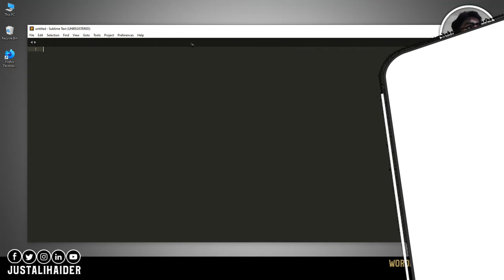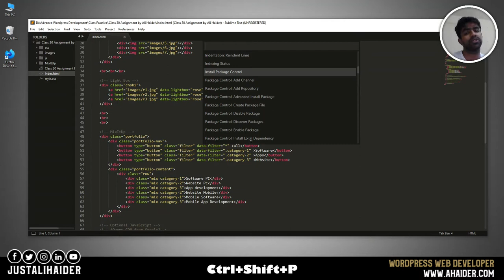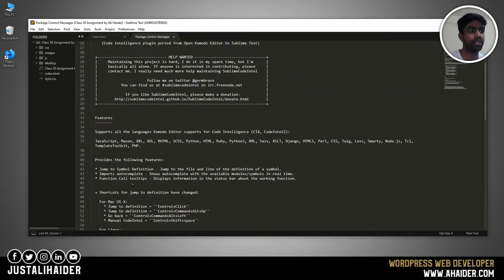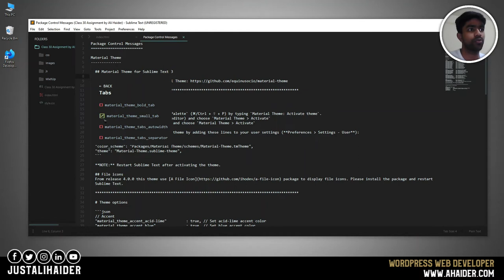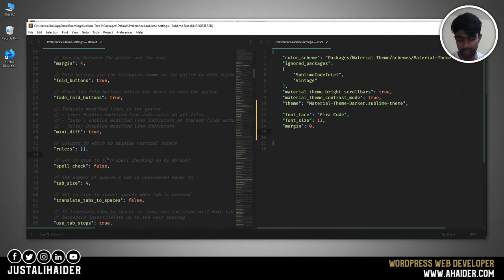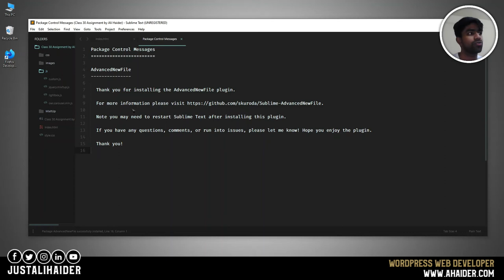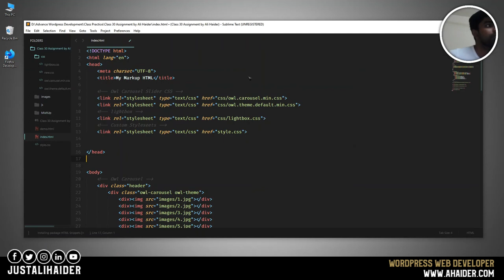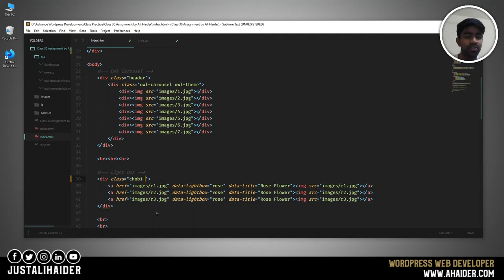SublimeText 3 important Setup for Beginner | বাংলা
SublimeText 3 Impotent Setup for Beginner | বাংলা

P.P.S. -- What did you think about this video? Leave me a comment letting me know if this video helped you or not.

[If you have anything against my uploads (use of content etc.), please don't make a scene, send me a private message here(YouTube), Google+ or my email address: and I'll take it down.]